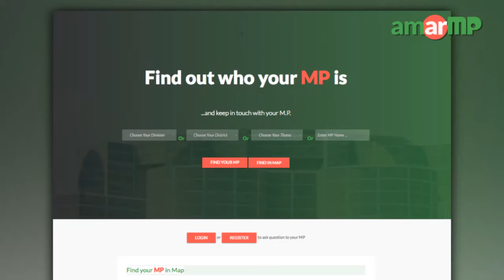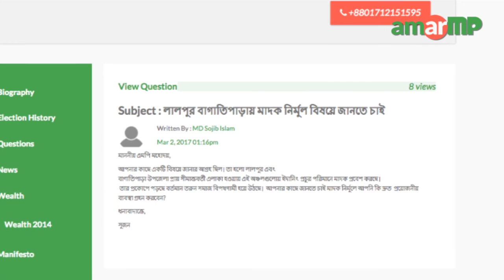AmarMP: Reply from Md. Abul Kalam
আমার এমপি ডট কমের মাধ্যমে নাটোরের দুইজন নাগরিকের প্রশ্নের উত্তর দিলেন নাটোর ১ আসনের সংসদ সদস্য মোঃ আবুল কালাম। প্রশ্নগুলো করেন জুনায়েদ রাকিব ও মোঃ সজীব ইসলাম। জুনায়েদ রাকিবের করা নাটোর জেলায় মুক্তিযোদ্ধাদের তালিকা সম্পর্কিত প্রশ্নের উত্তর এক অডিও বার্তার মাধ্যমে দেন এমপি আবুল কালাম।

লালপুর বাগাতিপাড়ায় মাদক নির্মুল বিষয়ে জানতে চাওয়া মোঃ সজীব ইসলামের প্রশ্নের উত্তরটিও অডিও বার্তার মাধ্যমে দেন এমপি আবুল কালাম।

এমপির কাছ থেকে উত্তর সংগ্রহের প্রক্রিয়াটি সমন্বয় করেছেন শাহাদাত হুসেইন।